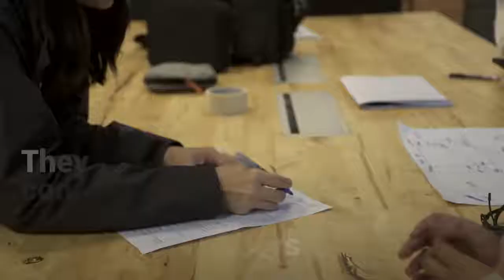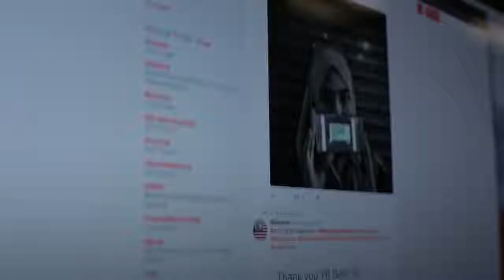Catching online predators in Malaysia UNICEF